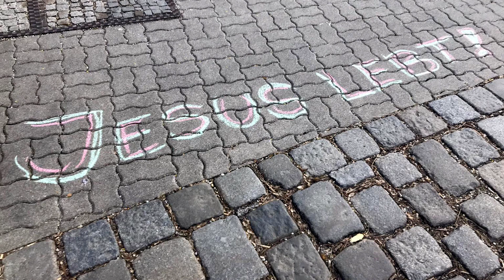Mutmach-Video aus der Pfarre Franz von Sales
Innovative Ideen in der Erzdiözese Wien

Axel Gotsmy, Stellvertretender Pfarrgemeinderatsvorsitzender in der Pfarre Franz von Sales, erzählt über die Erfahrungen der letzten Wochen. Vom Grätzlprojekt über Taizégebete per Zoom, gemeinsame Gebetszeiten bis zur Osternachts-Challange hat die Pfarre erfolgreich neue Wege eingeschlagen.

Aktuell sind Kinder eingeladen bunt bemalte Steine in die Kirche zu bringen.

Kommuniziert werden die Angebote per Newsletter, es wird Facebook verwendet und es liegen Zettel auf, die man Menschen geben kann, die online nicht so firm sind. Auch die Webseite spielt eine große Rolle.

Axek Gotsmy will Mut machen, aus dem Gewohnten auszubrechen und Neues auszuprobieren.